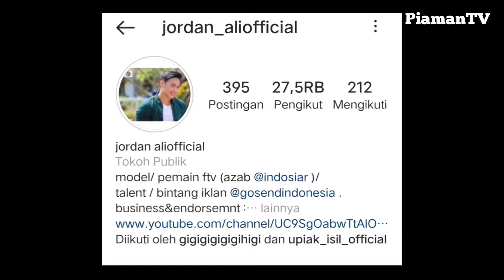KABAR BARU UPIAK ISIL & PACAR BARUNYA PEMAIN FTV & SINETRON BERTUBUH ATLETIS DAN RUPAWAN